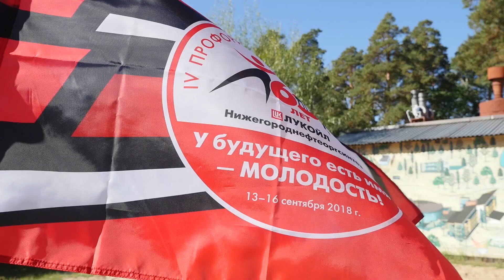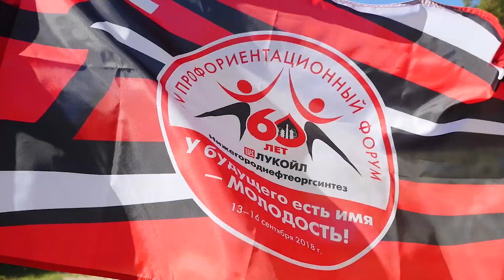ЛУКОЙЛ 2018 / IV ПРОФОРИЕНТАЦИОННЫЙ ФОРУМ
"У будущего есть имя - молодость!"